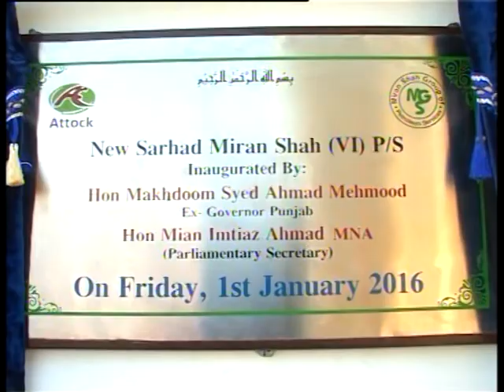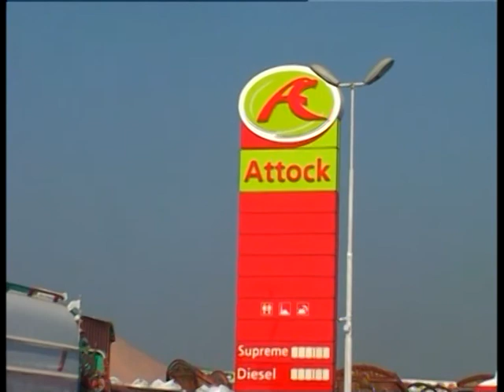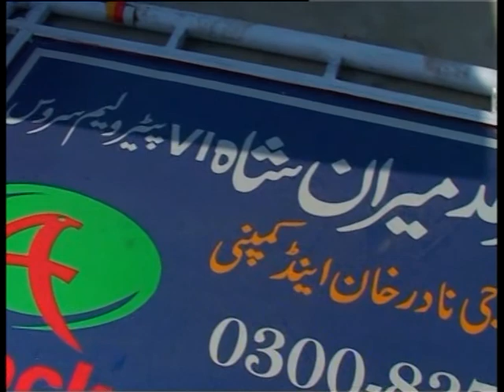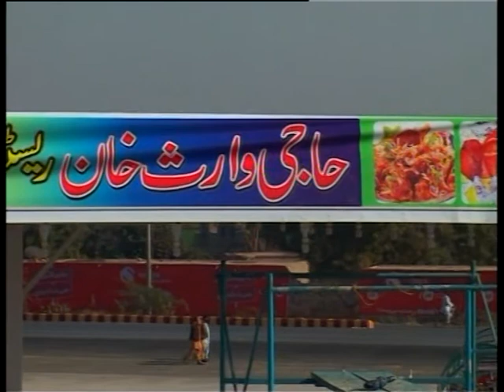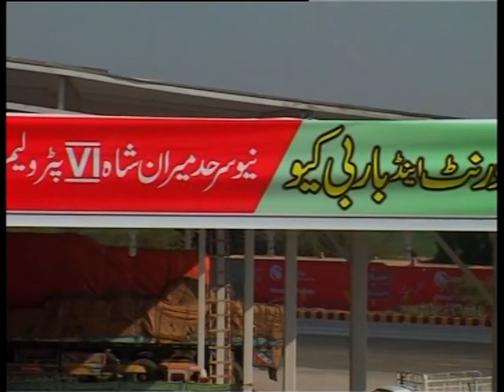Attock petrol pump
attock petrol pump opening cermoney in sadiqabad of lala Nadir khan wazir